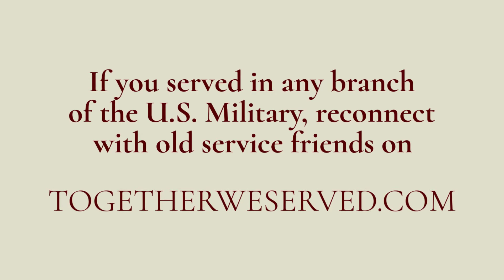TributetoaVeteran - CW3 Richard Doty US Army (Ret) 1970-1991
TributetoaVeteran - Together We Served Member, CW3 Richard Doty US Army (Ret) 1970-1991